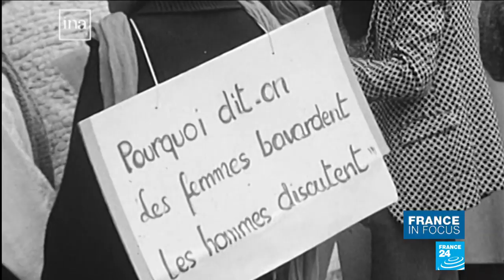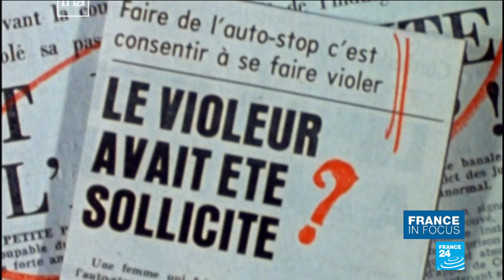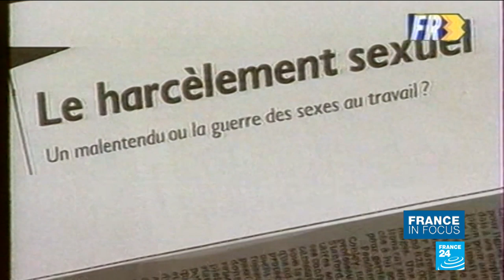Feminism in France: A long road to equality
In the wake of the MeToo phenomenon and its French offshoot, balancetonporc, a new wave of feminism has surfaced in France. How has French feminism evolved over the years? We take a look back at this permanent battle.